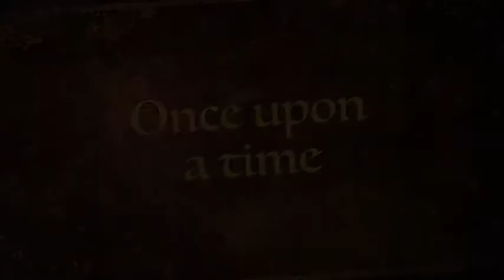Adventures in Motherhood